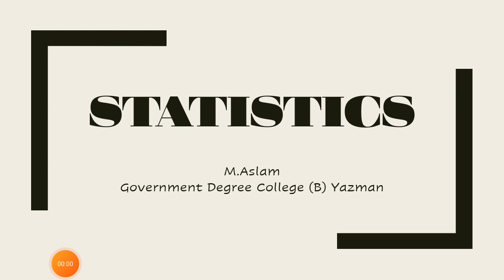Statistics 1st Year Lecture no.9